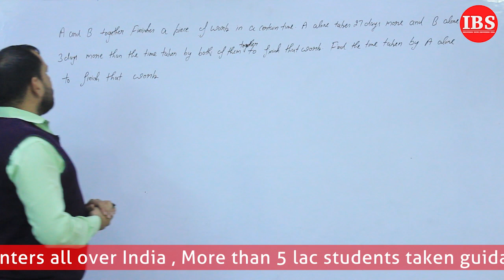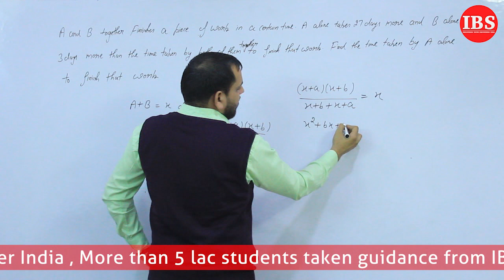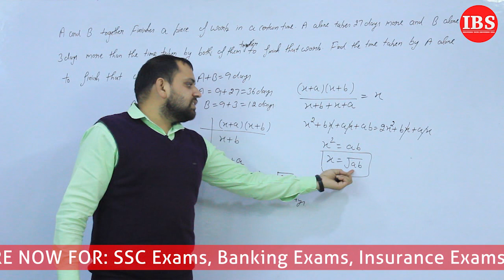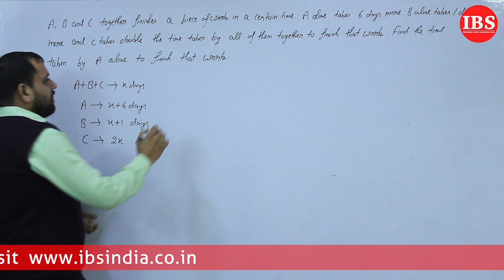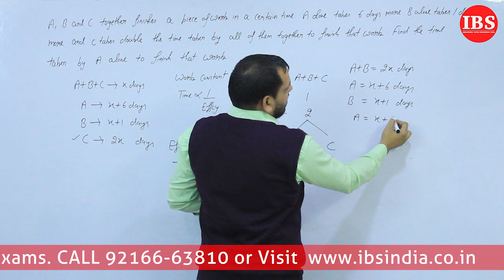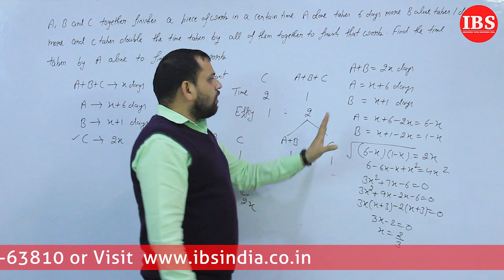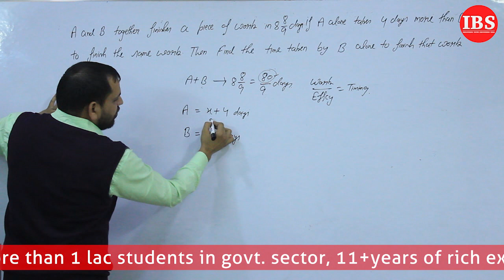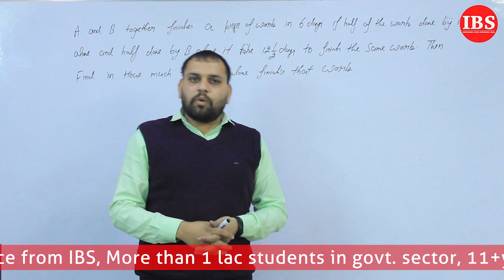Time & Work by V.D.Sir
Time & Work jabardast concept solve any question in just 10 seconds.